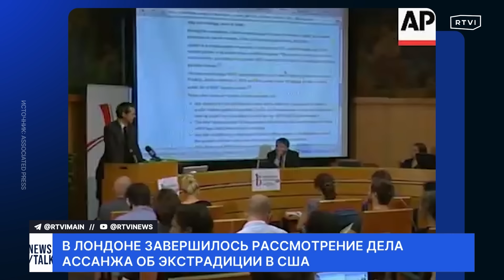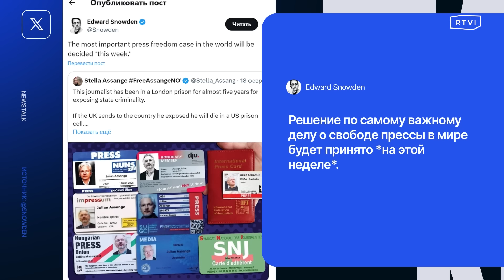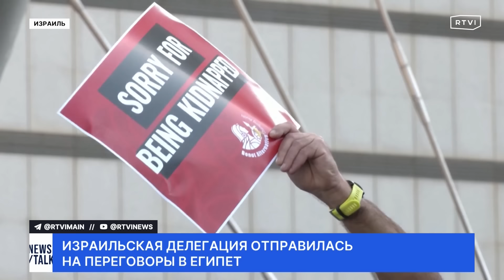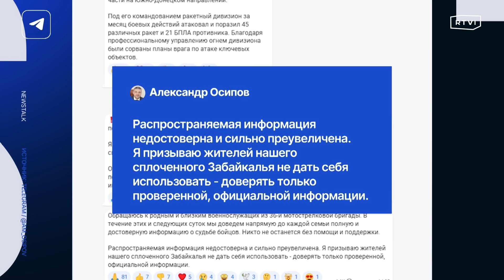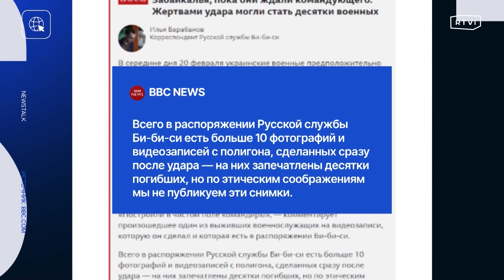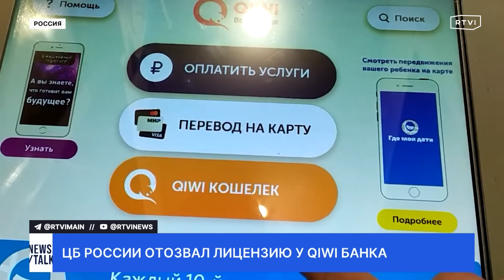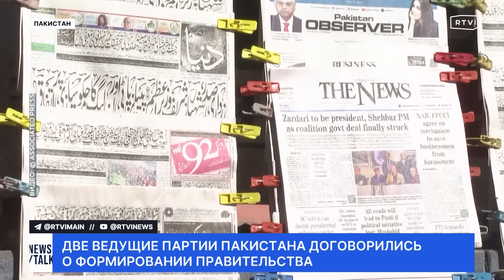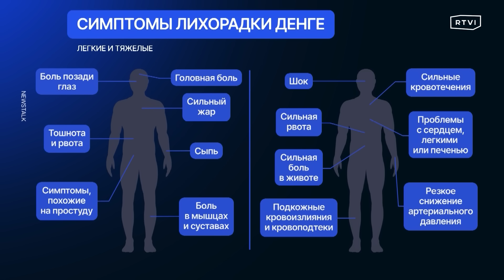Бои в районе Авдеевки, протесты фермеров в Испании и Индии, ЕС согласовал 13-й пакет санкций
Сегодня вместе с Лизой Паршиной рассказываем о боевых действиях в Украине, протестах фермеров в Европе и Азии, новых санкциях против России и других главных темах дня

Сегодня в «Большом ньюзтоке»:
📌 Последний день рассмотрения дела основателя WikiLeaks Джулиана Ассанжа подходит к концу. Внимание приковано к Высокому суду Лондона, где защита журналиста пытается оспорить его экстрадицию в США. У здания собрались сотни сторонников активиста
📌 Бывший информатор ФБР Александр Смирнов, который обвинил Джо Байдена и его сына Хантера во взяточничестве, получал данные от российских спецслужб. Об этом на суде в Неваде заявил сам Смирнов, пишет New York Times
📌 Прокуратура штата Миссури предъявила уголовные обвинения двум мужчинам, открывшим огонь на праздничном параде в Канзас-Сити. Один человек тогда погиб, 22 получили ранения
📌 Израильский Кнессет большинством голосов поддержал декларацию премьера Биньямина Нетаньяху против одностороннего признания Палестинского государства
📌 Информация об ударе по российскому полигону под Волновахой в Донецкой области «недостоверна и сильно преувеличена», заявил губернатор Забайкальского края Александр Осипов
📌 Страны Евросоюза согласовали 13-й пакет санкций против России. Об этом заявило представительство Бельгии в Совете ЕС. В сообщении говорится, что новый пакет обещает быть «одним из самых широких»
📌 Центробанк России отозвал лицензию у «QIWI Банка». Регулятор заявил, что компания нарушила законы о запрете отмывания денег и финансирования терроризма, а также о нарушении банковской деятельности
📌 У пакистанской оппозиции все меньше шансов получить контроль над парламентом страны. Две ведущие политические силы: «Мусульманская лига» и «Пакистанская народная партия» — договорились о формировании коалиции
📌 В Верховном суде России завершилось заседание по иску Бориса Надеждина к Центральной избирательной комиссии. Он пытался оспорить отказ зарегистрировать его кандидатом в президенты. Суд отклонил иск Надеждина
📌 В Мадриде проходит крупнейшая акция протеста фермеров. На улицах испанской столицы сотни тракторов и тысячи людей. Митингующие выступают против подорожания сырья и недобросовестной конкуренции
📌 Индийские фермеры вновь отправились маршем на Нью-Дели. Чтобы остановить их, полиция использует слезоточивый газ. Аграрии в ответ атакуют силовиков камнями и палками
📌 Президент Венесуэлы принял верительные грамоты от послов нескольких иностранных государств. Николас Мадуро заявил, что путь народа Венесуэлы — это искренний диалог, согласие и мир
📌 До 30 лет тюрьмы за годы издевательства над собственными детьми. В штате Юта подошло к концу громкое разбирательство по делу Руби Франке — популярного видеоблогера и матери шестерых детей
📌 В Тыве разрешили усыплять бездомных животных. Соответствующий закон принял парламент республики. В документе говорится, что усыплять будут животных с устойчивым агрессивным поведением
📌 В Бразилии стремительно растет число зараженных вирусом денге. У заболевших от укуса комара долго держится температура, тошнота и ломит тело
📌 Бейонсе стала первой в истории темнокожей артисткой, возглавившей кантри-чарт Billboard. Первую строчку хит-парада она заняла с новым треком Texas Hold 'Em

00:00 Сегодня в «Большом ньюзтоке»
01:20 Дело основателя WikiLeaks Ассанжа
07:53 ФБР получало данные от российских спецслужб
08:50 Обвинения стрелкам в Канзас-Сити
10:17 Кнессет поддержал декларацию Нетаньяху
16:30 Осипов об ударе по российскому полигону под Волновахой
17:10 Что происходит в Украине
21:59 ЦБ отозвал лицензию у «QIWI Банка»
24:50 Коалиция в Пакистане
28:16 Верховный суд отказал Надеждину
35:38 В Мадриде крупнейшая акция фермеров
36:26 Индийские фермеры вновь идут на Нью-Дели
40:48 Президент Венесуэлы принял верительные грамоты послов
41:42 В Бразилии вспышка вируса денге
44:39 В Тыве разрешили усыплять бездомных животных
45:41 Дело против матери-блогера в Юте
51:25 Бейонсе возглавила чарт Billboard